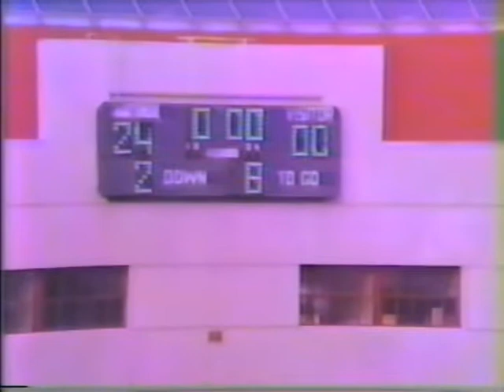Swarthmore 24 F&M 0, Oct 27, 1984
Swarthmore Garnet Tide Football 1984